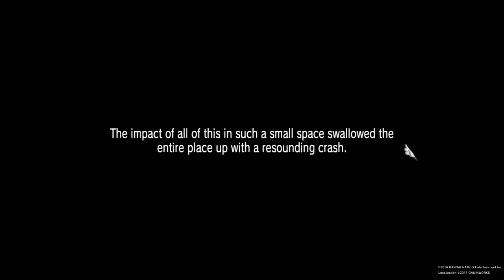Let's Play Summon Night 6 LostBorders Part 24 : Solstice Dragon Roar!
Its time for Corlal to show us what hes made of!